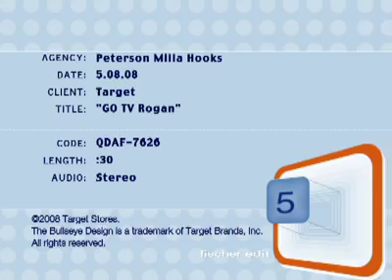Rogan for Target Go Commercial (original upload)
Rogan for Target Go Commercial